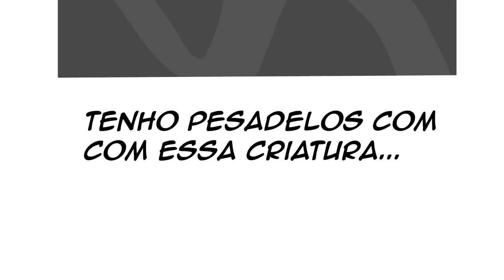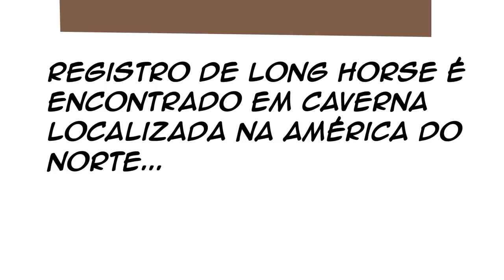A LENDA DO LONG HORSE!!!